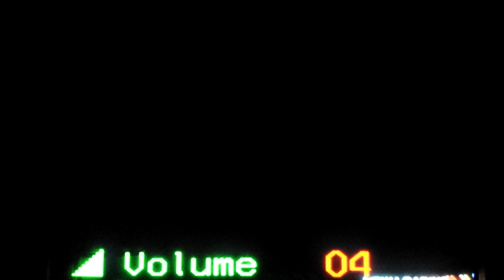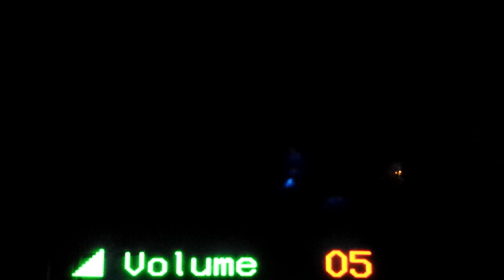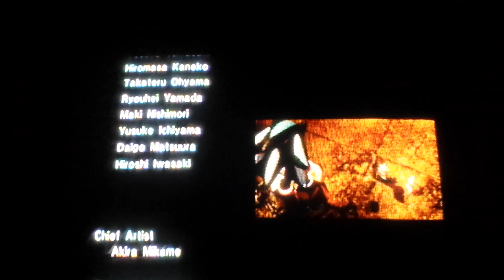Sonic The Hedgehog (2006) Silver Part 8 IBLIS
The final part of Silver's story